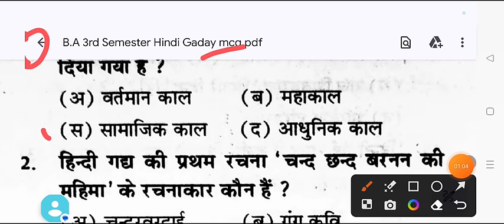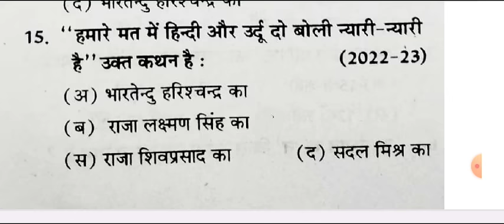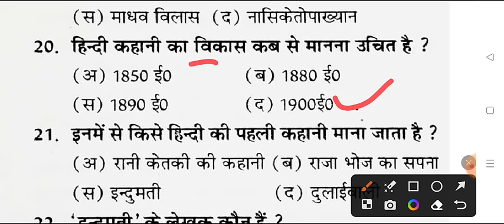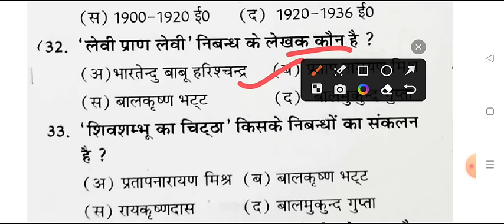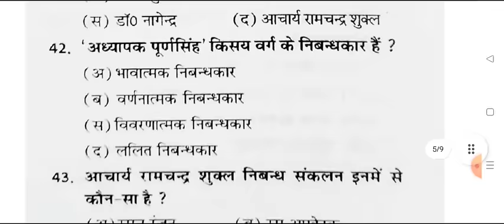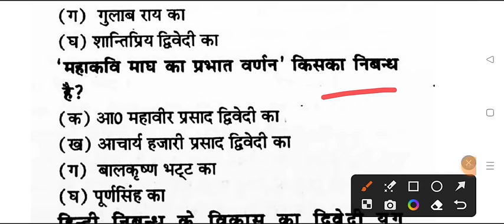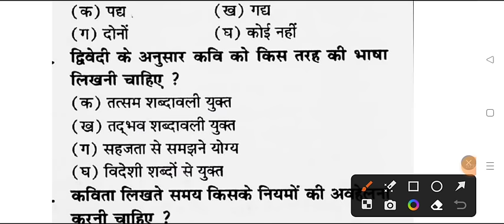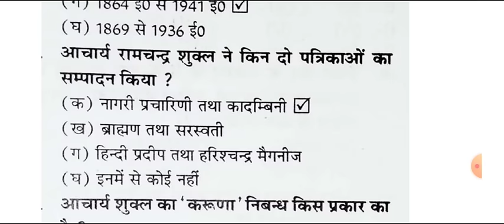BA 3rd Semester Hindi Top-100 MCQ important Question 2023-24 | 3rd semester hindi gaday Majar/Minor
hello

ba 2nd year 3rd semester exam 2024

ba 2nd year 3rd semestesr hindi question paper 2024 ccsu

ba 3rd sem hindi question 2024 chaudhary charan singh university

BA 2nd year hindi model paper 2024 chaudhary charan singh university merrut
BA 2nd year 3rd semester hindi question paper 2024 merrut university
BA third semester hindi question paper 2023-24

ba 3rd semester hindi literature question 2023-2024 merrut university
ba 3rd semester hindi literature 1st paper 2024 ccsu university

ba 3rd semseter hindi gaday important question 2024 ccsu
b.a 3rd semster hindi gadya important question answers 2024 ccsu
b.a 3rd semester hindi gaday chaudhary charan singh university
hindi model paper ba 3rd semester 2024 ccsu
b.a second year hindi question answer 2024 chaudhary charan singh university
merrut university ba 3rd semester hindi question
ba 3rd semester hindi question csjmu
ba 3rd semester hindi gaday 2024 model paper ccs university
ba 3rd semester hindi gaday chaudhar charan singh university
ba 3rd semester hindi gaday question paper 2024 ccsu

ba 3rd semester hindi question pdf 2024 merrut university
ba 3rd semster hindi classes 2024
hindi gadhay important question b.a 3rd semester 2024
b a 3rd semester hindi ka syllbus 2024
ba third semester hindi literature 2024 मेरठ यूनिवर्सिटी
ba 3rd semester hindi gaday मेरठ यूनिवर्सिटी
b.a third semester hindi exam question 2024
B.A 3rd semester hindi syllbus
ba 3rd semester hindi question paper 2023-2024
b.a 3rd semester hindi question paper
b.a third semester hindi question paper 2024
BA 3rd semester hindi gadya 2024
b.a 3rd semester hindi literature question paper 2024 ccsu
BA 3rd semester hindi important question answers 2024
ba 3rd semester hindi gadya model paper 2023-24 ccsu
BA 2nd year hindi gadhy important question 2024
ba 2nd year hindi exam question 2024 avadh university rmlau

BA 3rd semester hindi minor question 2024 avadh university
ba 3rd semester hindi 2024 model paper rmlau
ba 3rd semester hindi question paper 2024 ram manohar lohiya university
hindi ke important question ba 3rd semester 2024 rmlau
important question for hindi ba 3rd semester 2024 rmlau university
avadh university minor hindi model paper ba 3rd semester 2024
BA 3rd semester minor hindi question answers 2024 rmlau
BA third semester hindi minor model paper ram manohar lohiya avadh university
chaudhary charan singh university hindi question answers ba 3rd semester 2023
kanpur university hindi gaday b.a 3rd semester 2024 ccsu
kanpur university ba 3rd semester hindi model paper 2024
BA 3rd semester hindi gaday important question 2024 ccs university
ayodhya university ba 3rd semester hindi question answers 2023
BA third semester hindi sahitya important topics 2024 ccsu
hindi important question answer ba 3rd semester merrath university
ba 2nd year ba 3rd  semester hindi model paper 2024 ccsu
chaudhary charan singh university BA 3rd semester hindi question paper 2024
chaudhary charan singh ba 3rd semster hindi model paper 2024